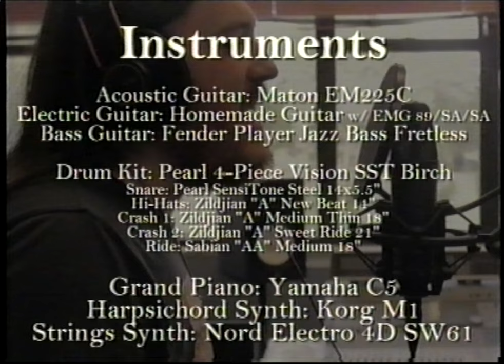Jarrod Grgic - Love Is Here (Starsailor Cover) (Music Video)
My originals EP "The Lockdown Sessions", available to listen and buy on Bandcamp

Hey people, here's a cover of Starsailor's track "Love Is Here".

I arranged this cover to be more piano-based than the original track, a bit more like how if a band like Coldplay wrote the song (or at least early 2000s era Coldplay).

The drums in this are the only ones out of these covers (other than Come Together) not recorded with the same miking setup as the other tracks; I recorded the piano and guide vocals first and recorded other instruments on top, and the mics I had set up for the guitar amps happened to work well after some minor adjustments as a stereo pair of room mics for the drums.

All parts except backing vocals recorded at TAFE
Backing vocals recorded at home

Programs used:
DAW: Logic Pro 10.6.3
DAW (Drums): Pro Tools HD 10
Video Editing: Vegas Pro 15

Instruments:
- Acoustic Guitar: Maton EM225C
- Lead Guitar: Homemade Guitar with EMG 89/SA/SA
- Bass Guitar: Fender Player Series Jazz Bass Fretless

- Drums: Pearl 4-Piece Vision SST Birch
    - Snare: Pearl SensiTone Steel 14x5.5
    - Hi-Hats: Zildjian "A" New Beat 14"
    - Crash Cymbal 1: Zildjian "A" Medium Thin 18
    - Crash Cymbal 2: Zildjian "A" Sweet Ride 21"
    - Ride Cymbal: Sabian "AA" Medium 18"

- Grand Piano: Yamaha C5
- Harpsichord Synth: Korg M1
- Strings Synth: Nord Electro 4D SW61

Gear:
- Guitar Amp: Fender Blues Junior (x2 in stereo)

- Tremolo: Boss PN-2 Tremolo/Pan
- Compressor: Boss CS-2 Compression Sustainer
- Overdrive: Boss BD-2W Blues Driver
- Distortion: Boss HM-2 Heavy Metal

- Bass Compressor: Boss CS-2 Compression Sustainer
- Bass Preamp: Tech 21 NYC SansAmp YYZ

Interface: Roland STUDIO-CAPTURE UA1610
Interface (Piano and guide vocals): Digidesign 96 I/O

Microphones:
- AKG C414 XLS (x2) (Piano, electric guitar, acoustic guitar, drum room, tambourine)
- Electro-Voice RE-20 (Kick, guide vocals)
- Neumann U87 (Vocals)
- Peavey Blue Marvel Speaker (Subkick)
- RØDE NT1-A: Backing vocals
- Shure SM57 (Snare)

VCR: Sony SLV-X827

Guitar Tunings and Gauges:

Maton EM225C:
- E Standard: E-A-D-G-B-E
- Elixir Nanoweb Phosphor Bronze Custom Light (11-52)

Homemade Guitar
- E Standard (E-A-D-G-B-E)
- Ernie Ball Hybrid Slinky (9-46)

Fender Player Series Jazz Bass Fretless
- E Standard: E-A-D-G
- Fender 9050L Stainless Steel Flatwound (45-100)